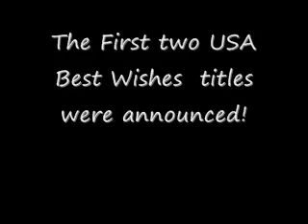Pokemon News Episode 1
Pokemon Dub Titles

The Shadow of Zekrom
Enter Iris and Axew